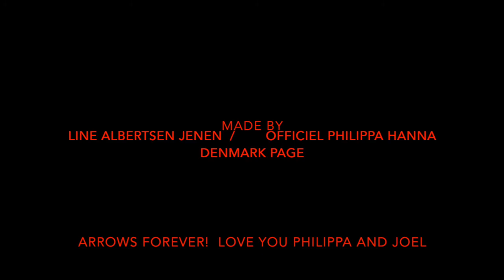I Am Amazing Philippa Hanna (Remix)